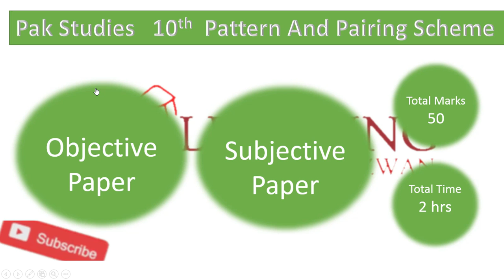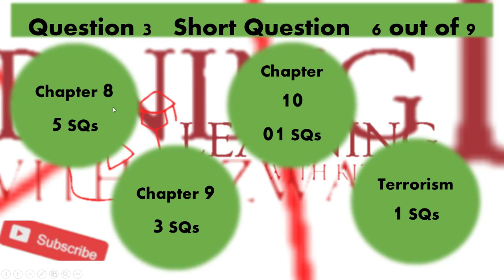Pak Studies 10th Punjab Board Pairing Scheme 2020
All, we know the paper scheme is very useful and helpful for preparations and student can easily prepare their exams while following this paper scheme. The 10th class exams are ahead so we decided to upload All subjects Like ( BIO, MATH, Chemistry, Physics, And Computer Science) Punjab board paper scheme so Our daily and new viewers will easily Prepare exams and will get the high grades in their exams. The given All subjects pairing Scheme for the 10th class  wouldn’t be 100% correct but it will help you a lot. Pairing Scheme helps to decide which chapter is important long wise Questions, Which chapter is important for short Questions and which one is for MCQ’s.

Punjab Board Pairing Scheme Class 10th
All Explained in Video